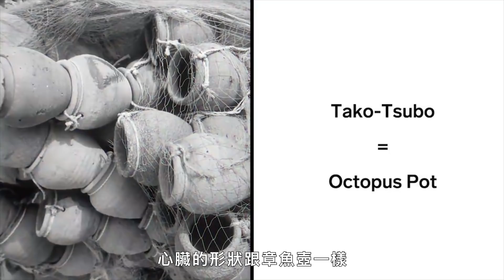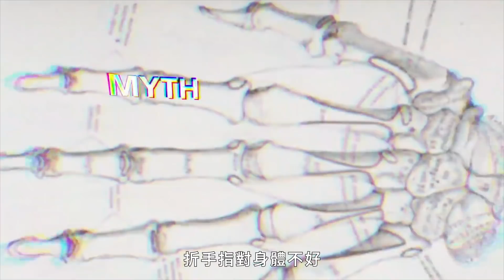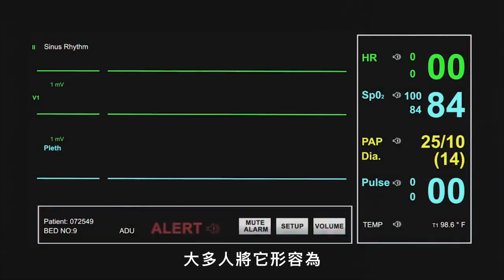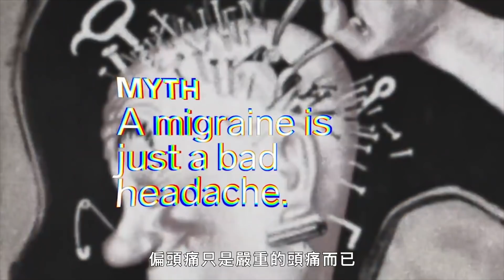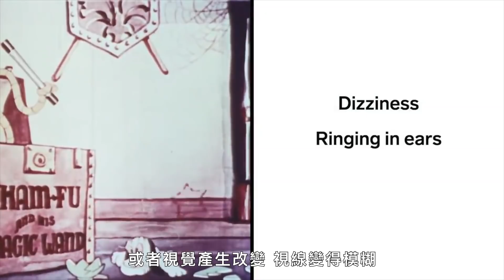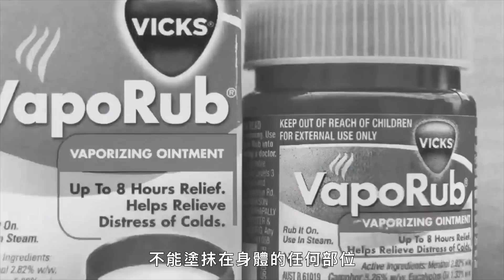心碎真的會死掉嗎？折手指對身體不好？醫生破解常見醫學迷思！ Doctor Debunks Common Health Myths｜科普長知識｜GQ Taiwan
急診醫學醫師 Italo Brown 博士講述了一些關於我們健康的常見迷思，並解釋了它們的真實性。 你會因為心碎而死嗎？ 偏頭痛只是嚴重的頭痛嗎？ 電子煙安全嗎？ 折指關節對你有害嗎？